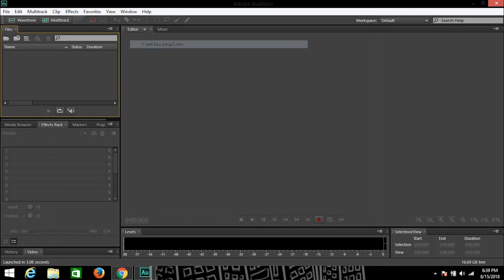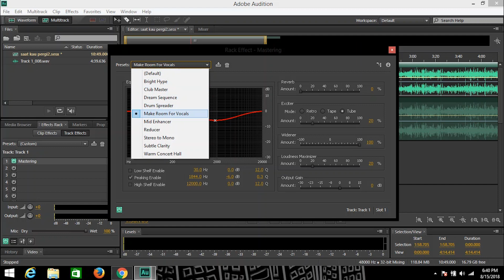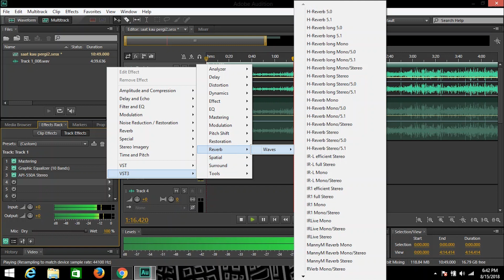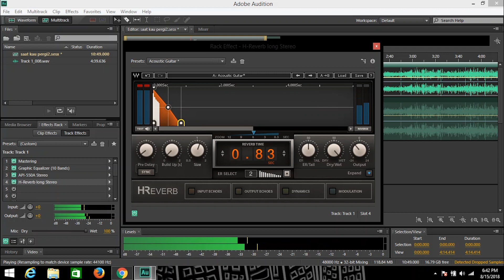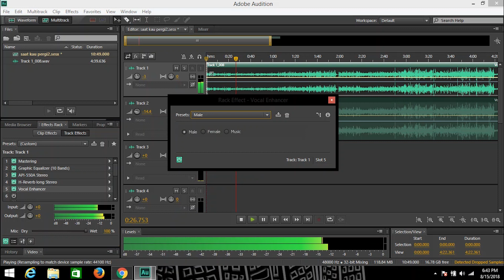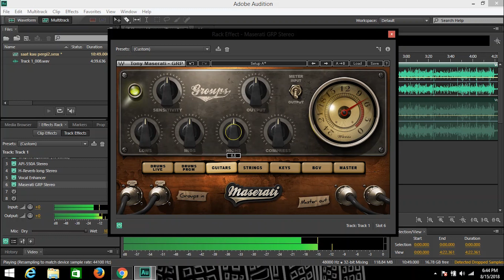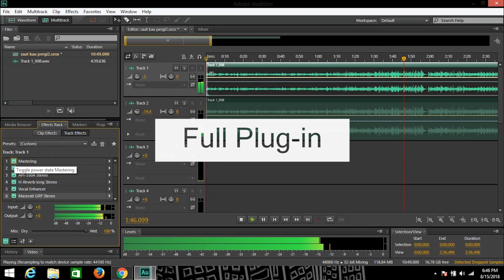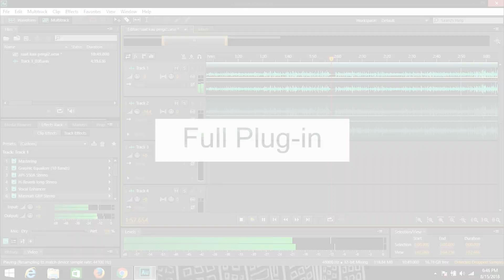Cara Mixing Gitar Acoustic Dengan Adobe Audition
Hai Bro!!!
Inilah cara mixing gitar acoustic versi saya sendiri dengan adobe audition, silahkan di coba ya bro.

Dukung terus channel ini agar dapat memberikan tutorial menarik lainnya.

INSTAGRAM I @fadhil_fernanda

Semoga tutorial ini membuat kalian semangat kembali untuk belajar tentang adobe audition, jika ada pertanyaan silahkan tinggalkan komentar kalian di kolom komentar.